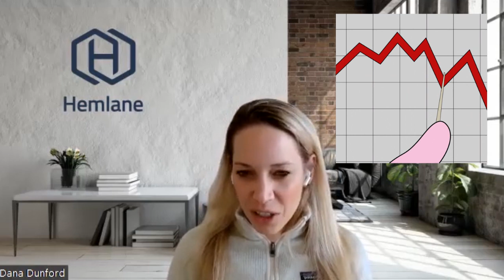RENTS ARE CRASHING!!!! Values???